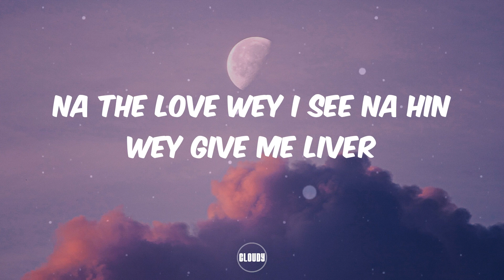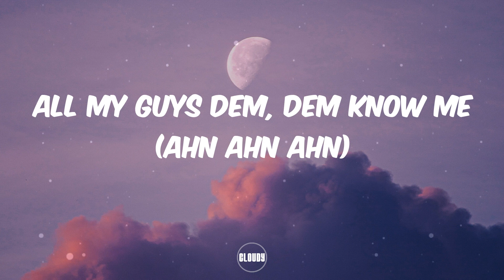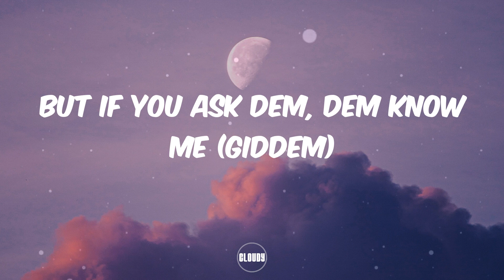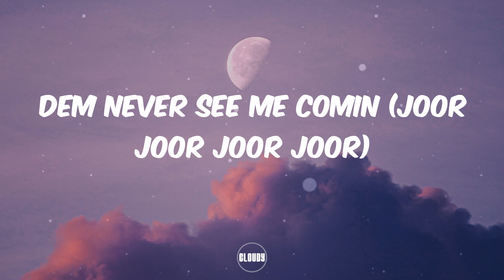Fireboy DML - Bandana (Lyrics)